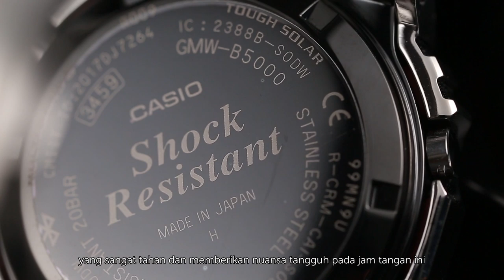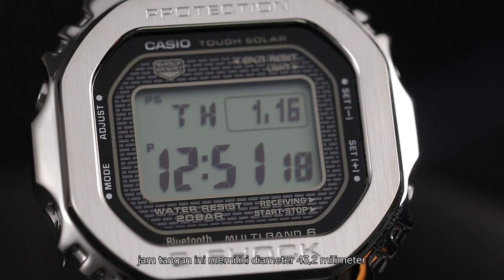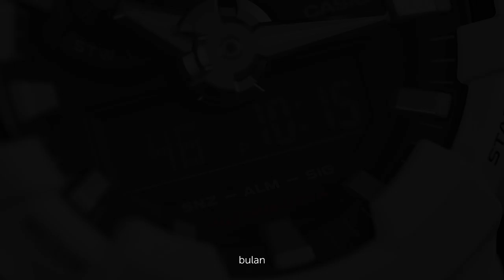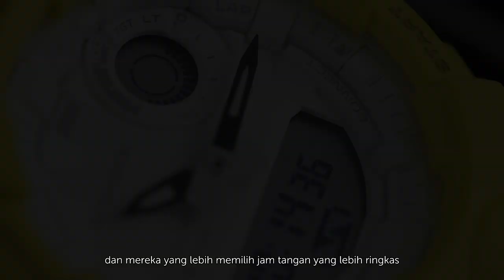Rekomendasi jam tangan G-Shock Awal Tahun 2020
REKOMENDASI G-SHOCK DI AWAL TAHUN

Tahun telah berganti, jam tangan juga harus diperbarui. Jam tangan kelas dunia yang sudah tidak diragukan durabilitasnya yaitu G-Shock siap memberikan warna yang baru kali ini. Ada beberapa koleksi G-Shock yang wajib kamu miliki dengan fitur dan keunggulan dari jam tangan ataupun Historynya. GMW-B5000D-1 Seri yang mewakili hari jadi ke-35 dari G-Shock ini menjadikan standar baru dari desain inovatif, struktur tangguh, dan modul canggih. Berikutnya ada GA-700-7AG-SHOCK seri ini menggunakan teknologi pengecoran resin asli yang memungkinkan terbentuknya jarum analog dan dial multidimensi yang menunjukan standar baru dari kekokohan jam tangan. Lalu ada seri G-Squad dari G-Shock untuk kamu yang menginginkan jam tangan olehraga dengan Design yang menyenangkan dari efektif yaitu GMA-B800-9ADR. Dan yang terakhir ada GST-S330AC-2A jam ini menggunakan bezel baja yang tahan karat dengan sentuhan akhir berlapis Ion Plate (IP) berwarna hitam dan abu-abu. Penasaran dengan spesifikasi lainnya? Tonton video ini sampai selesai jangan di Skip ya!

- GMA-B800-9ADR ( Coming Soon )